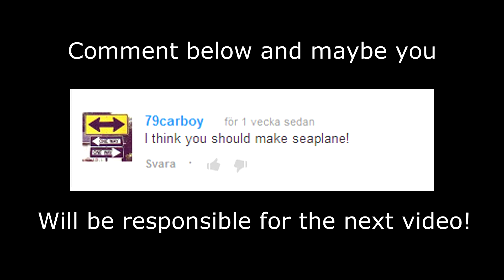Building a Lego Seaplane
Me building a Lego seaplane with only original lego bricks!
No cheats here, no.
Seaplanes are very common in seas. Where they can land where easily because they have pontons instead of tires.(But some planes may have both)

This video was made because a viewer requested it.